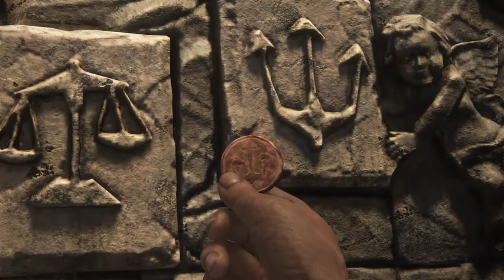Madagascar - Uncharted 4